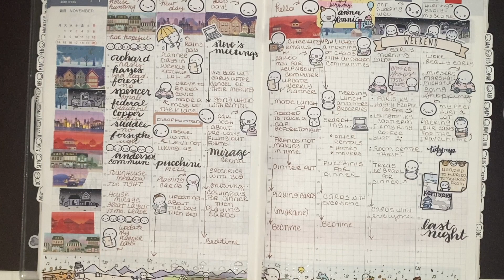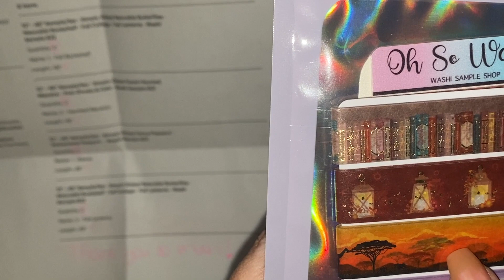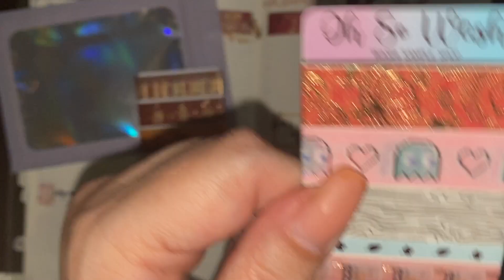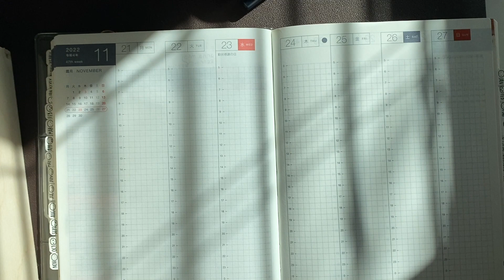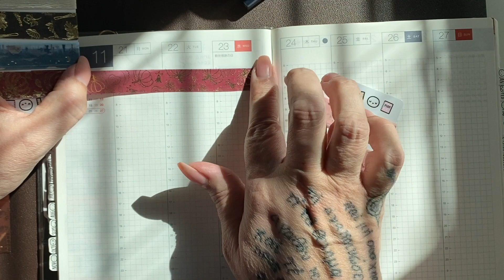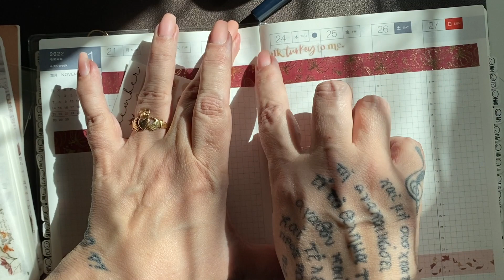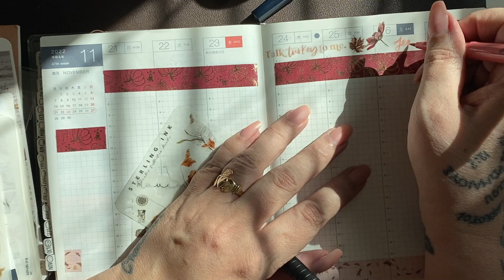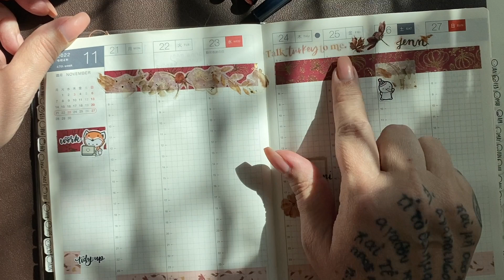Baroque Planning We Are Back From Kentucky Planning Thanksgiving Week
Welcome!   Thank you for stopping by!

If you have any questions or requests let me know. I personally answer the questions and comments as best I can.
My videos are not paid by the companies I use in the videos.  This is my honest opinion and I will state otherwise if that changes.

Plan, Inspire, Create and Have A Great Day!!!